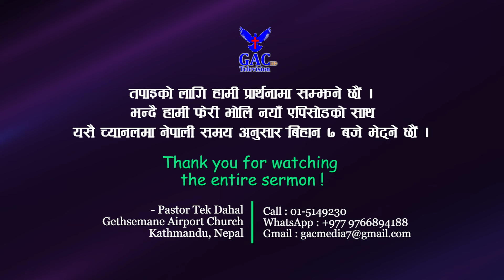In all truth || सबै सत्यतामा || Pastor Tek Dahal || GAC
Camera Men
Sunil Raj Lama
Sandhya Nepali
Rabina Rajbansi

Associate Counselor
Abhishek Dahal